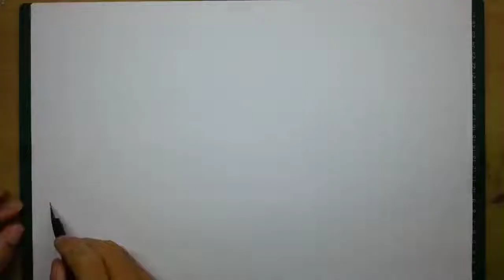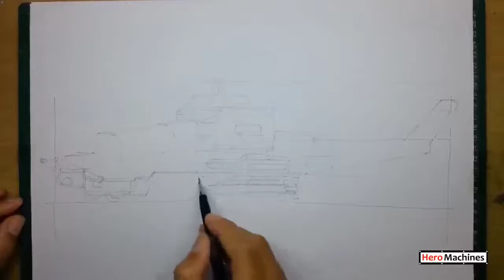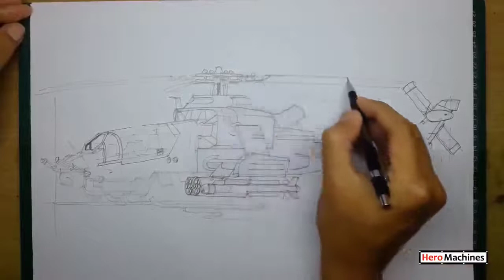How to draw Cobra helicopter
Speed drawing the Bell AH-1 attack helicopter, also known as Cobra.  It spawned many versions and served many duties, with each version looks meaner and tougher, to say the least.   I hope you like my version, and enjoy the video thoroughly.